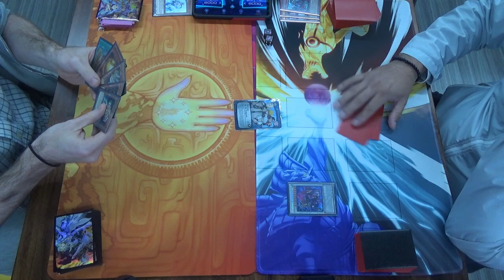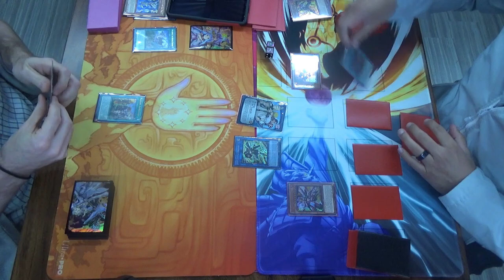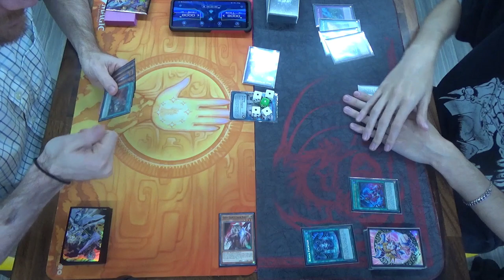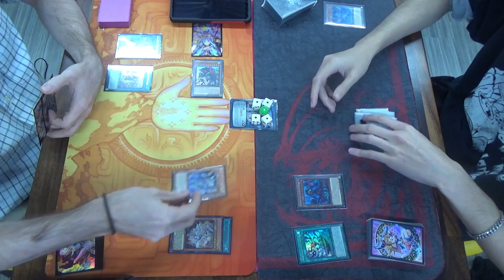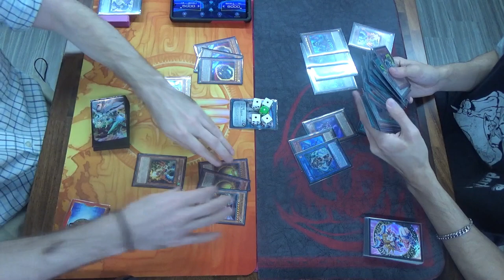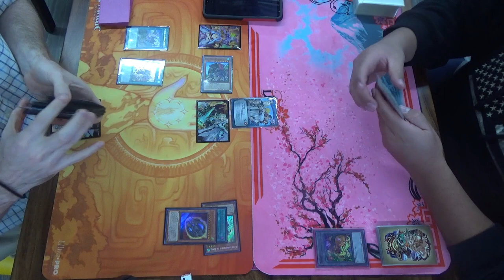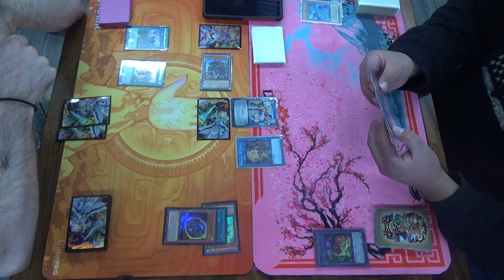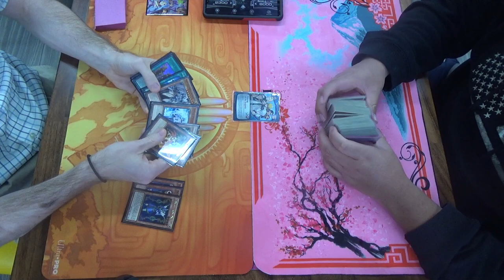Dogmatika G.A.P. at Meeple Madness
Round 1: vs. Rescue-ACE — 0:00
Round 2: vs. Runick Snake-Eyes — 36:56
Round 3: vs. Crimson Dragon (camcorder had to charge)
Round 4: vs. Crimson Dragon — 1:09:56
Round 5: vs. Swordsoul —1:54:23

Non-engine Monsters (13)
3 Effect Veiler
2 Ghost Ogre and Snow Rabbit
3 Nibiru, the Primal Being
3 The Winged Dragon of Ra - Sphere Mode
2 Thunder King, the Lightningstrike Kaiju (should be Santa Claws)

Adventure Engine (9, ordered by sequence)
3 Water Enchantress of the Temple
3 Rite of Aramesir
1 Fateful Adventure
1 Wandering Griffon Ryder
1 Dracoback, the Rideable Dragon

Galaxy Engine (3)
3 Galaxy Soldier

Ghostrick Engine (7, ordered by sequence)
3 Emergency Teleport
2 Noh-P.U.N.K. Ze Amin
1 Noh-P.U.N.K. Foxy Tune
1 Ghostrick Shot
 1 Ghostrick Alucard
 2 Ghostrick Angel of Mischief
 1 Number F0: Utopic Future
 1 Number F0: Utopic Draco Future

P.U.N.K. Engine (1, ordered by sequence, on top of the above)
1 Noh-P.U.N.K. Deer Note
 1 P.U.N.K JAM Dragon Drive
 1 Dingirsu, the Orcust of the Evening Star / Number 38: Hope Harbinger Dragon Titanic Galaxy
 1 Ukiyoe-P.U.N.K. Amazing Dragon

Dogmatika Engine (7, ordered by sequence)
2 Nadir Servant
3 Dogmatika Ecclesia, the Virtuous
1 Dogmatika Fleurdelis, the Knighted
1 Dogmatika Maximus
 1 Elder Entity N’Tss
 1 Garura, Wings of Resonant Life
 1 Mereologic Aggregator
 1 Tri-Brigade Ferrijit the Barren Blossom

1 Cyber Dragon Nova
1 Cyber Dragon Infinity
1 Ghostrick Alucard
2 Ghostrick Angel of Mischief
1 Number F0: Utopic Future
1 Number F0: Utopic Draco Future
1 P.U.N.K JAM Dragon Drive
1 Dingirsu, the Orcust of the Evening Star
1 Number 38: Hope Harbinger Dragon Titanic Galaxy
1 Ukiyoe-P.U.N.K. Amazing Dragon
1 Elder Entity N’Tss
1 Garura, Wings of Resonant Life
1 Mereologic Aggregator
1 Tri-Brigade Ferrijit the Barren Blossom

Sidedeck (15)
3 Evenly Matched
2 Lightning Storm
1 Harpie’s Feather Duster
3 Macro Cosmos (I think, this slot has changed, so it might have been Royal Decree)
3 Droll and Lock Bird
3 Thunder King Rai-Oh

LinkXNess
Mason Smith
Spidizzler
Pienk Limonade

Want to make sure that your gaming purchases are helping charities as well?